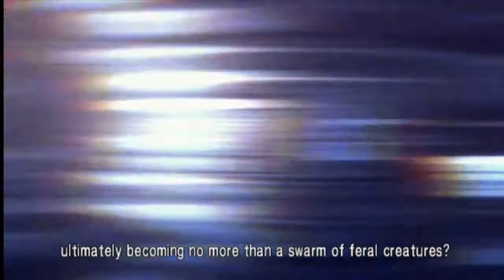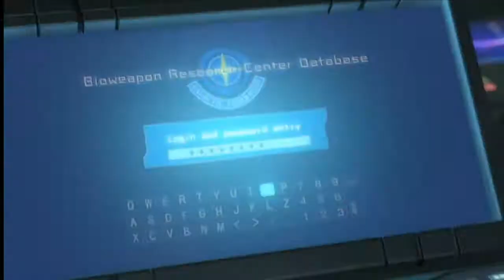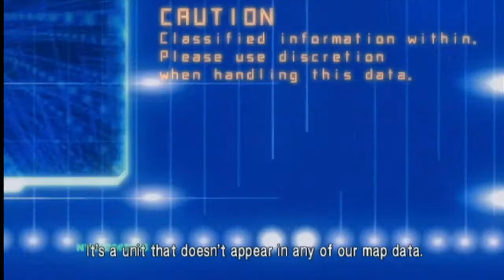Part 10: Metroid: Other M - New Game Plus: Controller Pass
From the People of 'New Game Plus Presents.' This is Controller Pass, the show involving my friend Matt and I where we play through games together taking turns being the one holding the controller and playing the game.

This series is dedicated to the Metroid game, chronologically following the completion of Super Metroid. Metroid: Other M

The 10th episode We finally confront the mysterious Blond girl, named Madeline Bergman the director of the ship, she tells us of the experiments that were going on and we rush out to stop them and put an end to an old enemy.

All game play was recorded Matt and I using an Elgato capture card Playing on a Nintendo Wii. All rights of the product recorded belong to Nintendo.